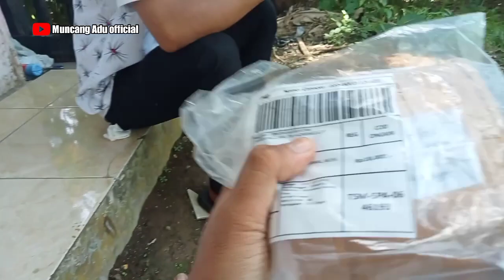Unboxing Muncang Kojo Tebal 4 mili‼️R komended Buat kalian